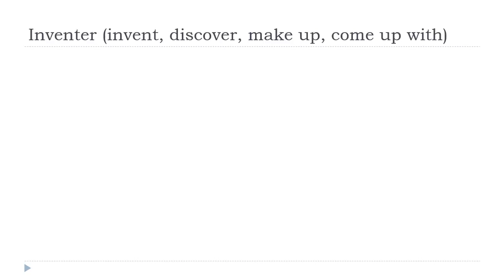Französisch lernen = Inventer # Indicatif Présent